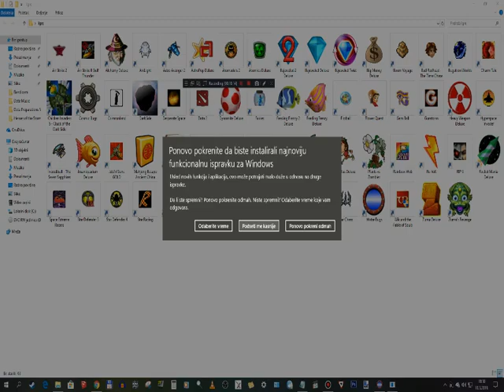Let's play Water Bugs - Location 9 - Colony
Location 9 - Colony

Story: At last, Nemo and Hunter made it to the main colony of Cylons, and Davy Jones's main hideout. If they can clear the enemy out of Earth, they will stop the infestation forever. All the world will cheer on them if they succeed. Hunter decides to fight off the Cylons while Nemo fights with Davy Jones.

Gameplay: Be smart, swift and maneuver between the deadly combos of enemies in these levels. That's all I have to say.

End of Story of Water Bugs

Hunter and Nemo succeeded in defeating Davy Jones and Cylon Empire. Cylon presence is totally eliminated from Earth's oceans as they fled back to the far reaches of space. Nemo and Hunter Steele will go down for United Planets Federation in history as the Great Cylon Destroyers, but the Davy Jones will have his vengeance on Nemo.